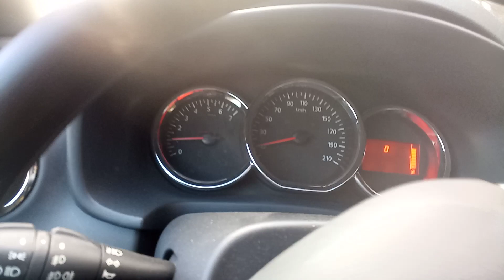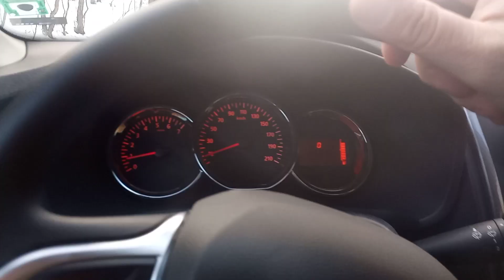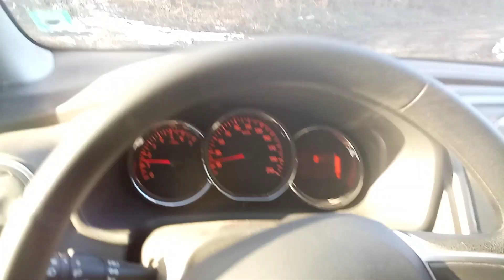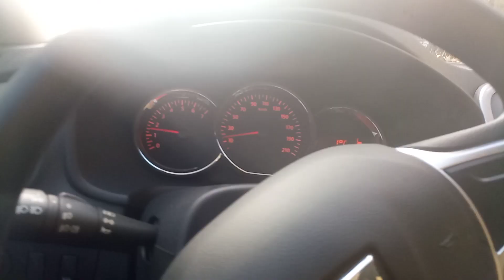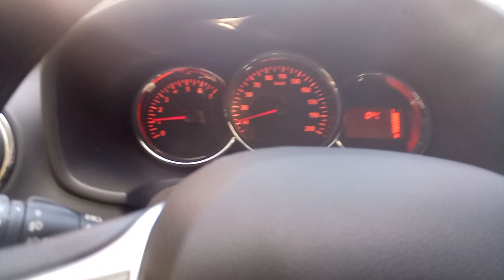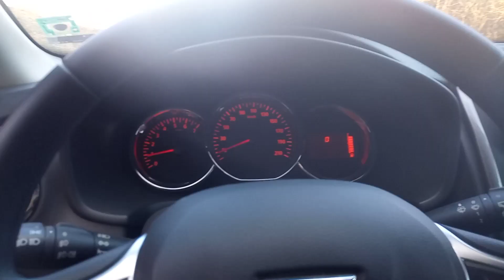Dacia sandero stepway river crossing and snow